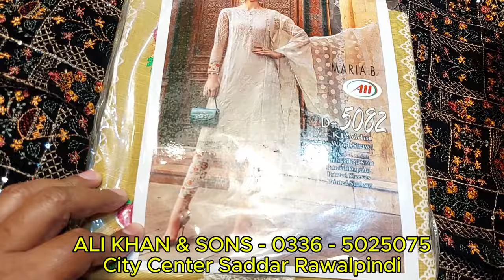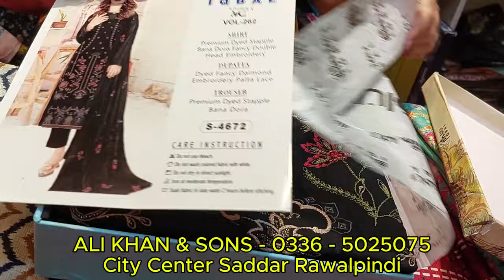Pashmina Wool Shawl , Velvet Shawls , Velvet Suits , Palachi Suits , Party Wear Suit 2025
Pure Kashmiri Shawl in Pakistan | Islampur swat mai Kashmiri shawl | Kashmiri Shawl price | Woolen